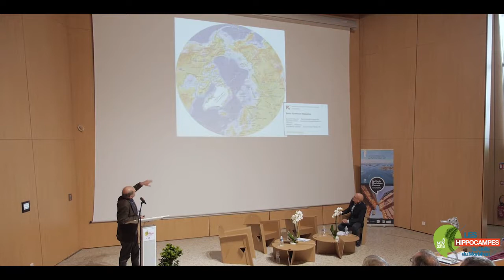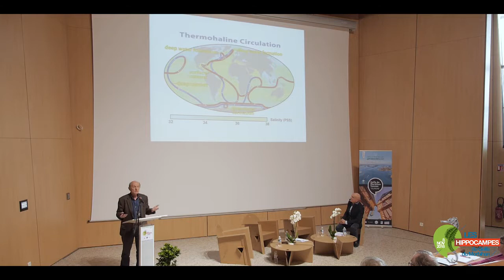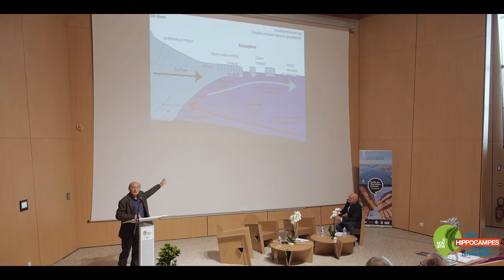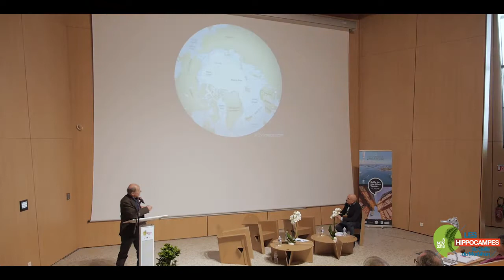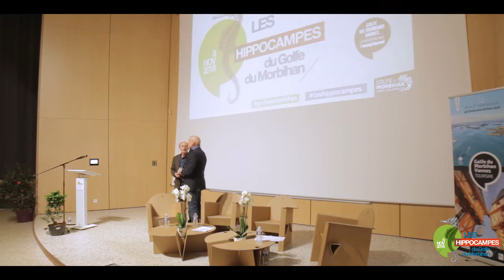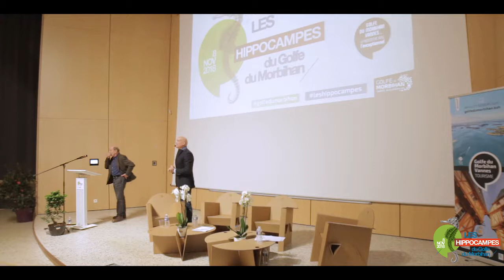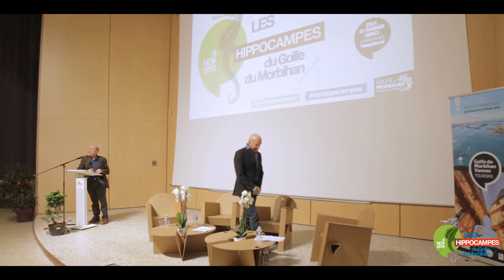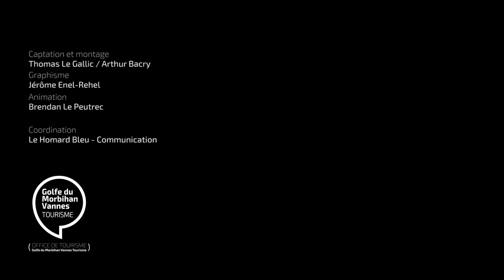04 Jean Louis Etienne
Conférence 1. Jean-Louis Etienne, médecin, explorateur, écrivain